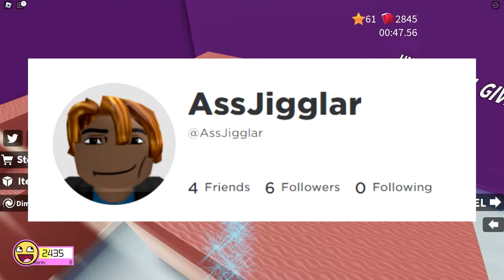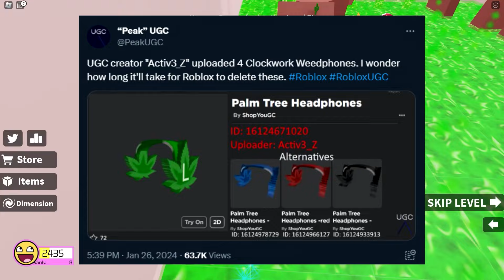wtf is this Roblox?... 💀